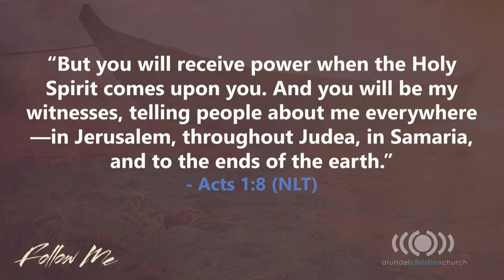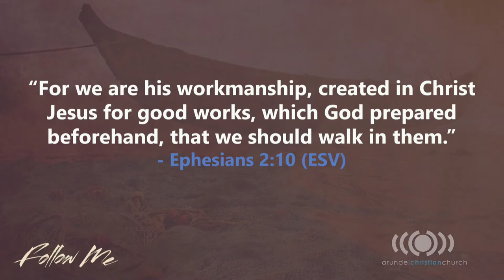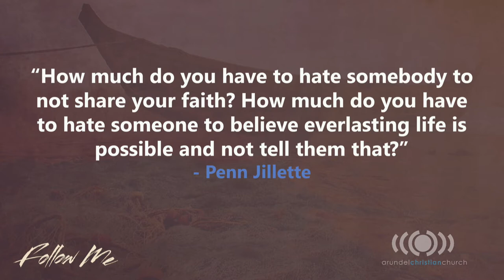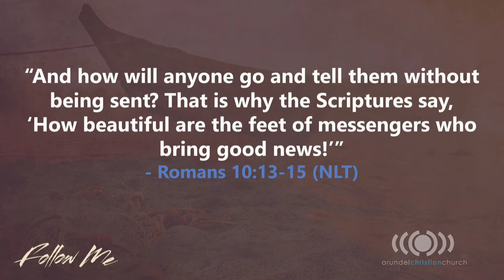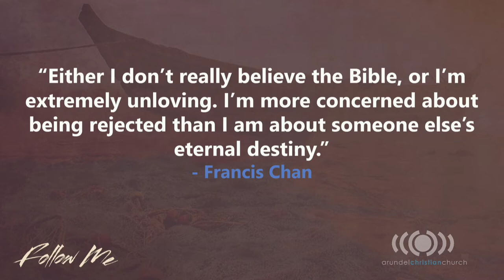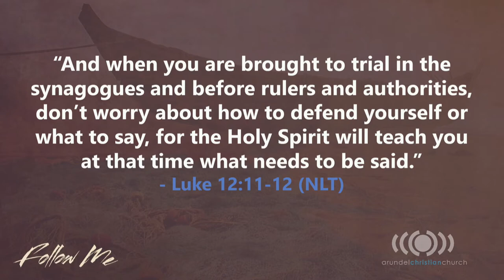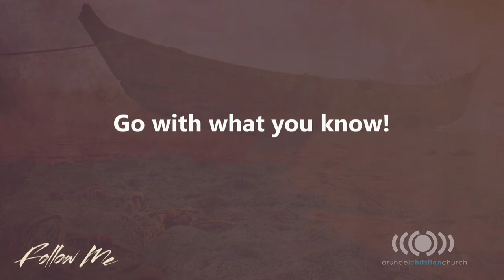6. Follow Me - A Call to Go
Today Pastor Matt is back to continue the series "Follow Me" with a lesson titled "A Call to Go."  This lesson is about the call to discipleship, how God wants us to introduce more people to Jesus and how we have to have faith and trust Him to give us the authority to do this.